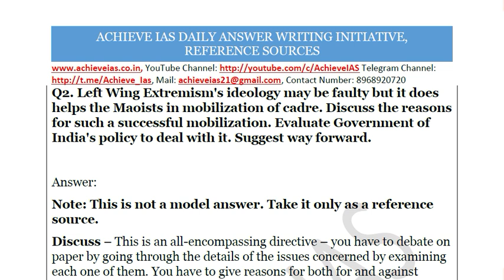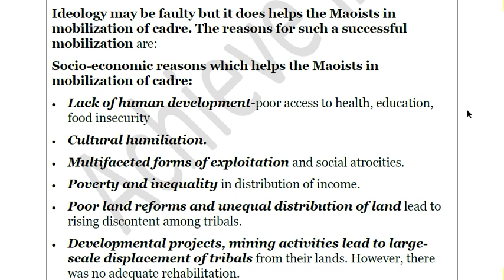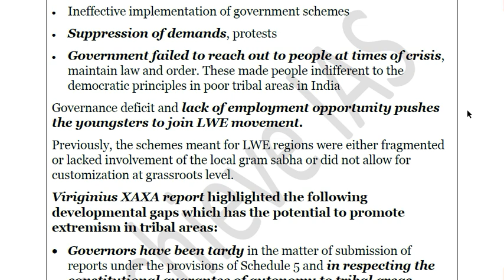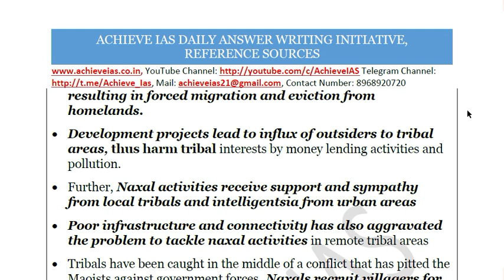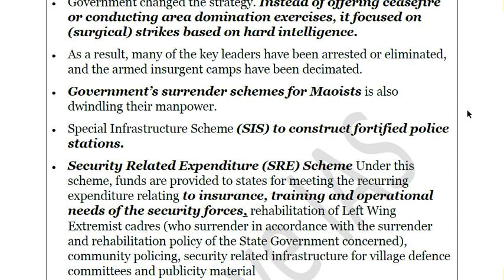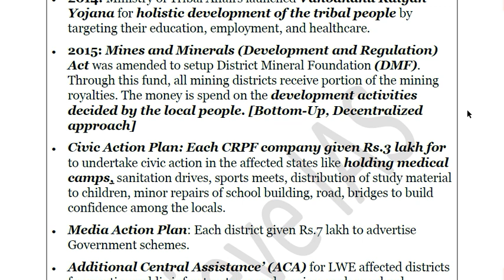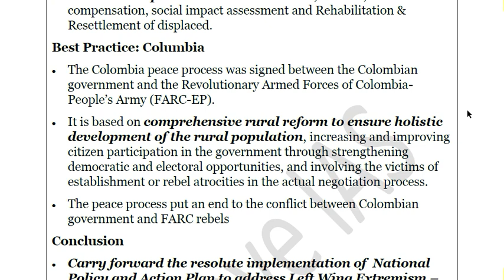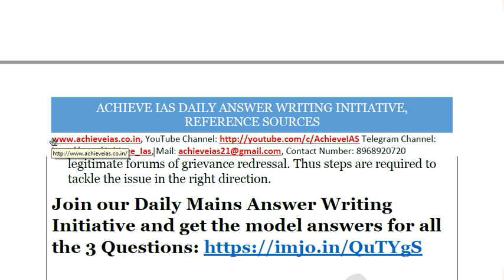Art of Writing Model Answers, Left Wing Extremism, Causes and Way forward, Achieve IAS